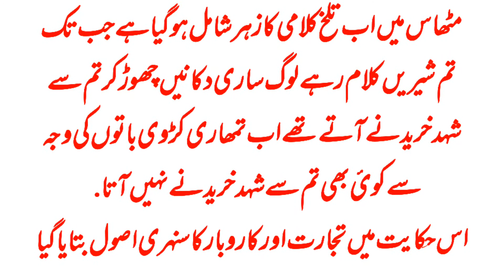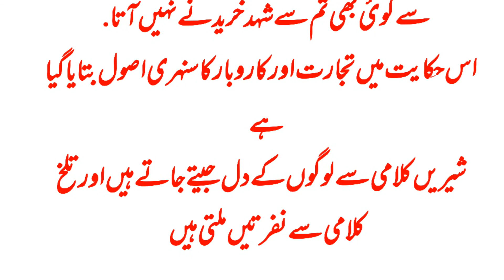Honey Businessman by Islamic eyes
the most powerful Quotes in Urdu by shiekh saadi Quotes about life lesson
our efforts are geared towards promoting Islam as a tolerant and enlighted religion in the world